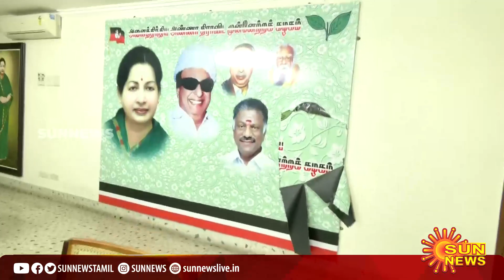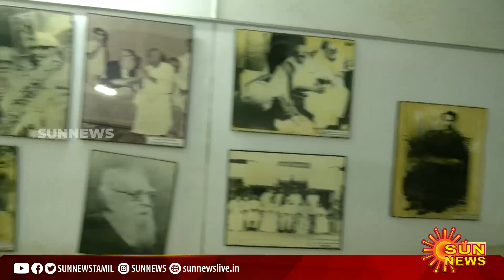ADMK | அதிமுக அலுவலகத்தின் தற்போதைய நிலை; ஷாக் ஆன சி.வி.சண்முகம் | Tamil News